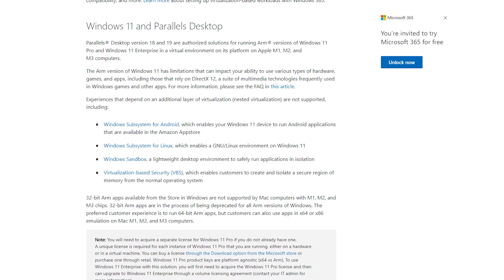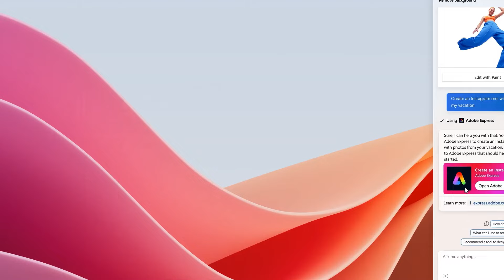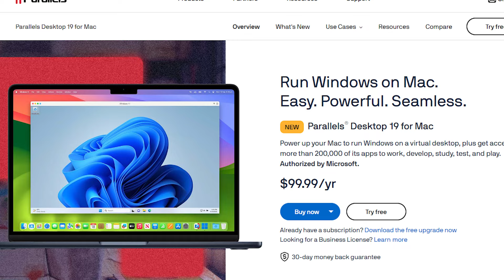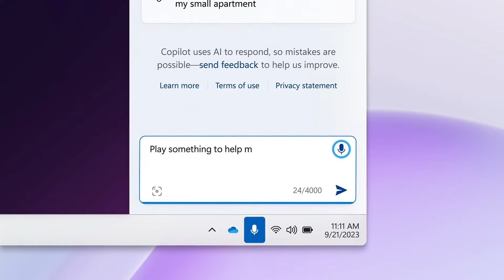Microsoft Biggest Update 🔥You Can Now Run Windows 11 on Mac Devices & Play Games 🤩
Windows 11 is one of the Most Liked Microsoft Operating systems Currently What if I Say you are able to Run This Operating system Yes Windows 11 on Your Mac Devices yes that is Now Possible Recently Microsoft Post a Blog Post where they Share Some of the Methods that you can use if you want to Run Windows 11 on Your mac Device that Has M1, M2 or Even M3 Processor!

I am Going to Showcase all the Steps again it's Officially Confirmed... Check out the Video For More.

🌐Check Adi 4 u Official Website For More Upcoming Information and Updates=

🔺Android Device
 Vivo X60(8GB Ram)

(All Video & thumbnail are Develop By me)

🎥Camera I am using For Recording is Webcam

Thanks For supporting